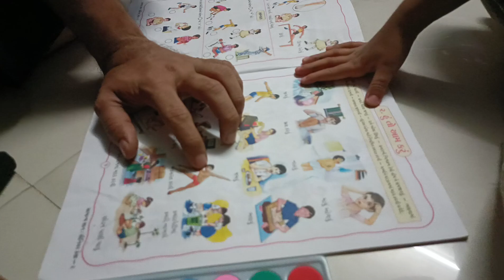Vlog 66 | hame Autorickshaw me kyu Jana pda🤷youtube